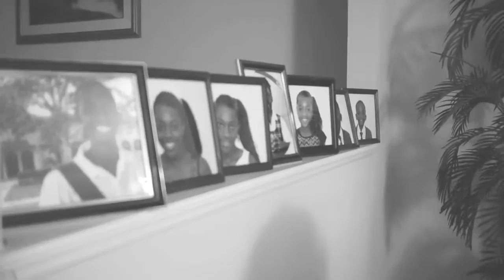Nadège Noel Gen Pwisans Official Clip Video